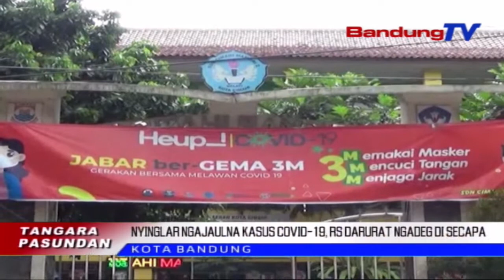Nyinglar Ngajaulna Kasus Covid-19, Rs Darurat Ngadeg Di Secapa | TP | BANDUNGTV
TP | BANDUNGTV | ASTRI CAHYANI | Kagiatan Dialajar Siswa Di Kota Cimahi Kalawan Sistem Tatap Muka Nalika Sasalad Covid19, Anu Rarancangna Bakal Dipaju Minggu Ieu, Dicindekeun Bolay Dipaju. Pangna Kitu, Lian Ti Aya Guru Atawa Tenaga Pengajar Anu Katepaan Covid19, Tina Jumlah 700An Sakola, Meh Genep Ratus Genep Puluh Sakola Atawa Salapan Puluh Opat Persenna, Leuwih Milih Nuluykeun Dialajar Make Sistem Online.